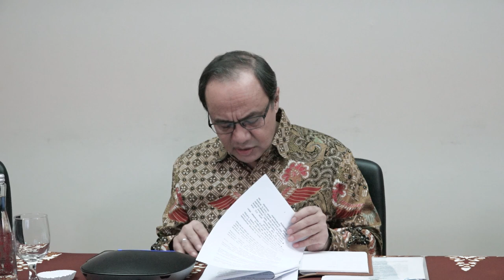Press Briefing (10/06/20): Mengecam Keras Rencana Israel Aneksasi Tepi Barat Palestina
Daftar isu yang dibahas dalam deskripsi dan time stamp. Pertemuan Press Briefing 10 Juni 2020 oleh Juru Bicara Kemlu didampingi oleh Direktur PWNI dan BHI, Judha Nugraha dan Direktur Timur Tengah Ahmad Rizal Purnama

Isu yang dibahas adalah
00:00 Intro
01:01 Penyerahan Surat Kepercayaan 7 Dubes Asing  ke Presiden
03:23 Indonesia Mengecam Keras Rencana Israel Aneksasi Tepi Barat Palestina
06:20 Status Perlindungan WNI dan ABK Indonesia
21:12 Agenda Kegiatan Diplomasi Menteri Luar Negeri
29:06 Penutup

Jakarta, Indonesia